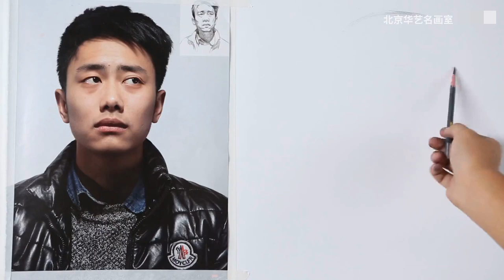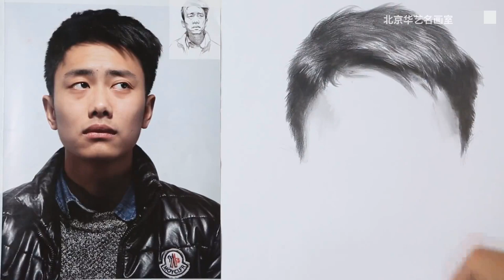Learn how to draw the Male hair with pencil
Drawing Paper size 1
Drawing Paper size 2
Charcoal pencil
Eraser charcoal
Drawing tools